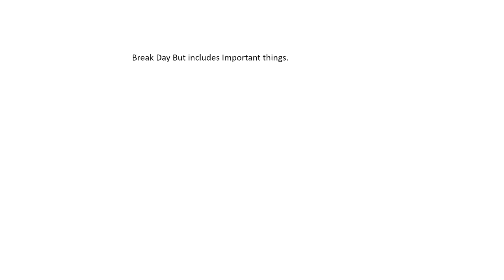Break Day but I also Speedrun some important things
Poland Ball Animations please let me know your discord so i can discuss where we can place a new rec room segmant on stream don't worry i haven't forgotten.